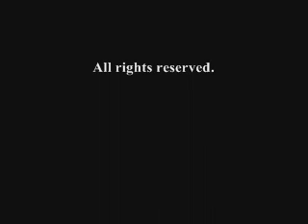Break and Run Film by Max Eberle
This is a short film showing an entire rack of 9-ball being run from beginning to end.  This was my first attempt at filmaking back in 2003 at Hollywood Billiards